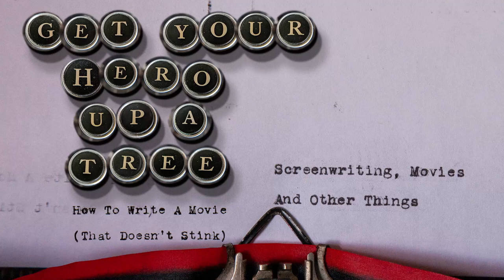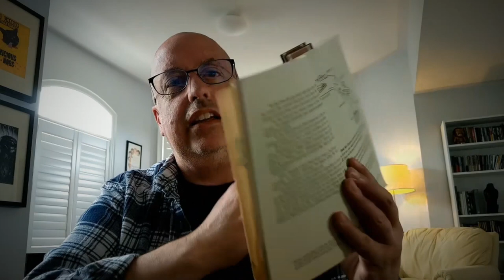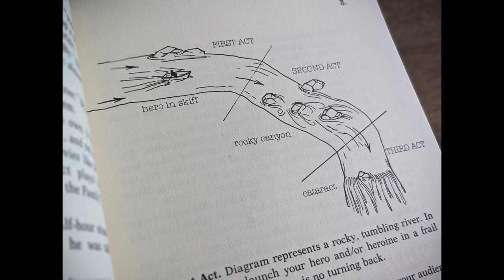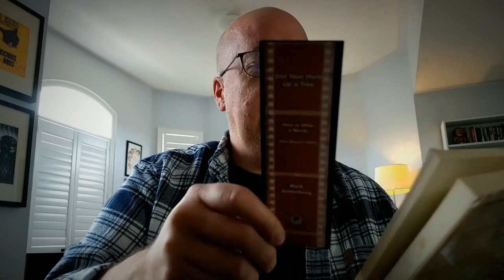Get Your Hero Up a Tree - Wells Root's 'Writing the Script'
A look at Wells Root's excellent screewriting book. A great addition to your bookshelf.